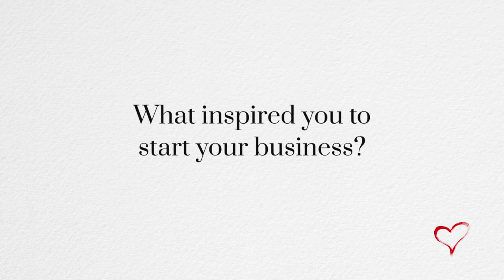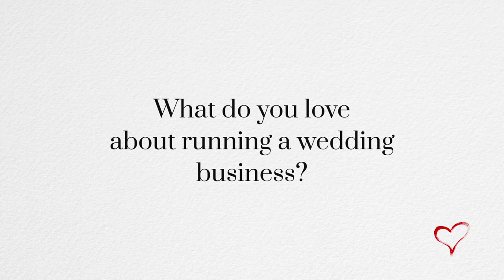Lockdown Supplier Love - Photography by Dave Thompson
Say hello to Dave, the man behind the camera lens that has been taking professional photographs for 20 years.  Based in the NW, he is available for weddings all across the UK. Dave prides himself on keeping his photo editing to a minimum, ensuring your pictures are in their most natural form.